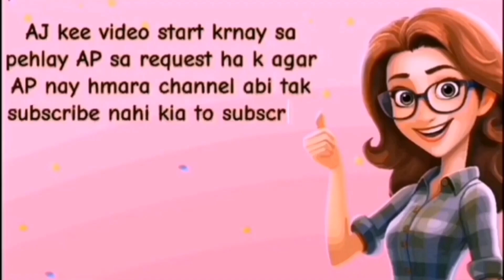Treasure in the ground / زمین میں خزانہ / धरती में खजाना / Urdu Moral Story / Bachon ki kahanian